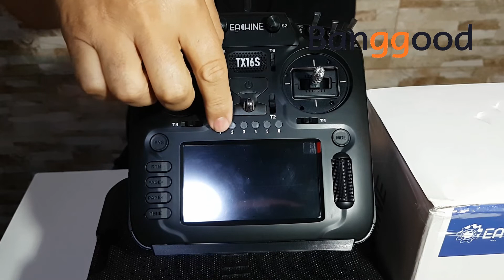RADIO CONTROLE EACHINE TX16s UNBOXING REVIEW AVALIAÇÕES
CUPOM BGbbacca
RADIO Eachine  TX16s

O CANAL MULTICESAR É FEITO EM FAMÍLIA E DESTINADO AOS HOBBISTAS NA ÁREA DE DRONES E AFINS , TEMOS VÁRIOS TUTORIAIS, TESTES , CALIBRAGENS , DESAFIOS DE QUALIDADE E RESISTÊNCIA DE VÁRIOS MODELOS , CRIAMOS VÁRIAS EXPERIÊNCIAS PARA QUE SIRVAM DE ATENÇÃO E ALERTA AOS NOSSOS INSCRITOS , ENTÃO SE INSCREVA JÁ ! SEJA BEM VINDO AO CANAL MAIS ATENCIOSO A VOCÊ QUE DESEJA INICIAR SUAS NOVAS EXPERIÊNCIAS NESSE MUNDO TÃO FASCINANTE DOS DRONES !!! SOMOS GRATOS A TODOS !!!
*** FIQUEM ATENTOS AS NOSSAS PROMOÇÕES ***